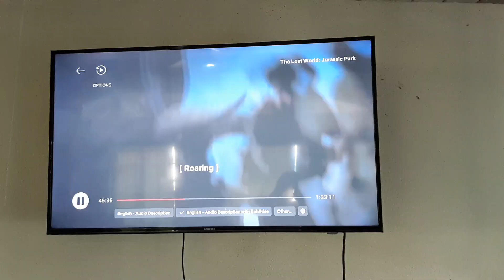The Lost World Jurassic Park Audio Description